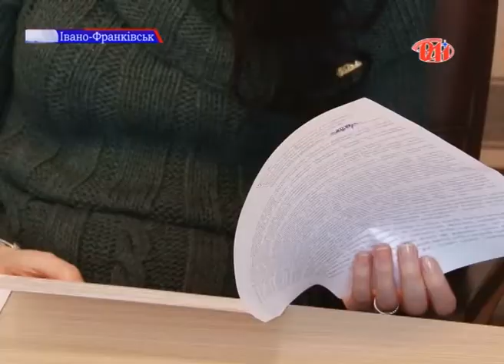Робота слідчих підрозділів Міндоходів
Наші кореспонденти і надалі залишаються на прикарпатських євромайданах, їх репортажів ми очікуємо у наступних випусках, а зараз  переходимо до інших тем. У зв'язку із реорганізацієї державної податкової служби України та Державної митної  служби України й утворення Міністретсва доходів і Зборів України та його територіальних органів, створено слідче Управління фінансових розслідувань. Головними пріоритетами в роботі слідчих підрозділів Міндоходів залишаються незмінними, це забезпечення економічної безпеки держави, наповнення державного бюджету та підвищення добробуту суспільства.